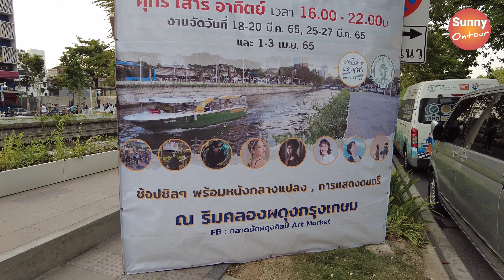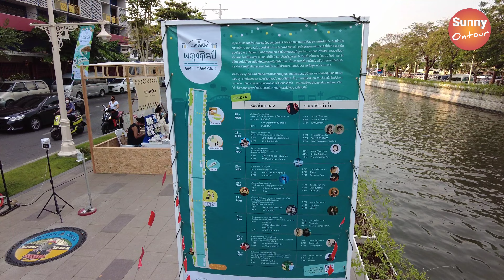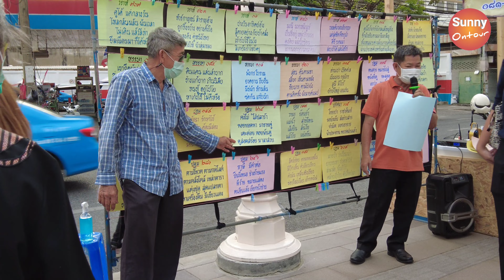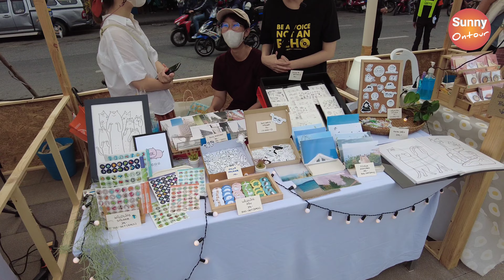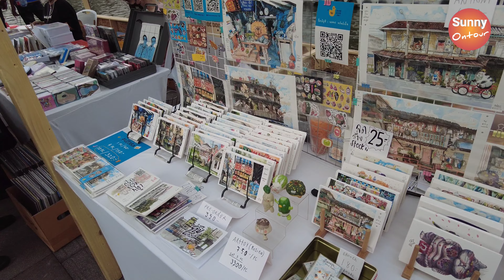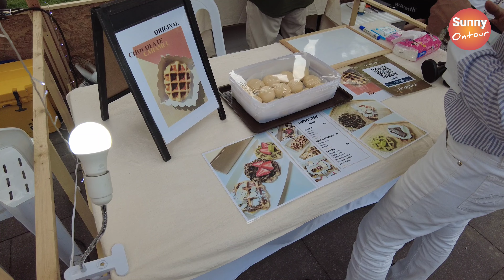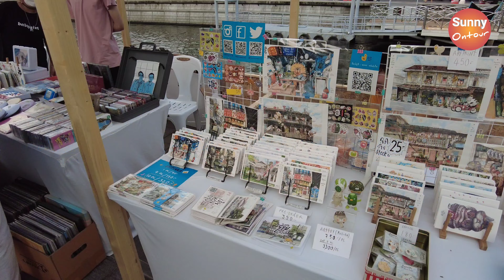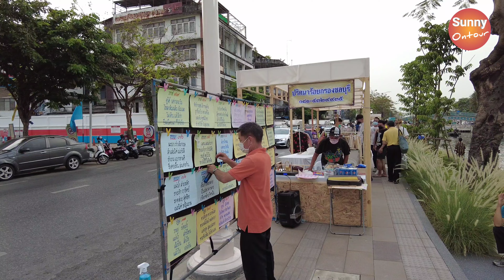Event | ตลาดนัดผดุงศิลป์ งานอาร์ตสวยๆ ริมคลองผดุงกรุงเกษม ศุกร์-อาทิตย์ จนถึงเมษายน 65 | Art Market